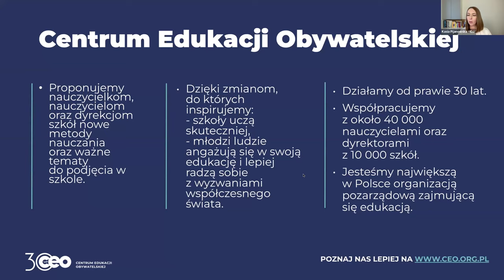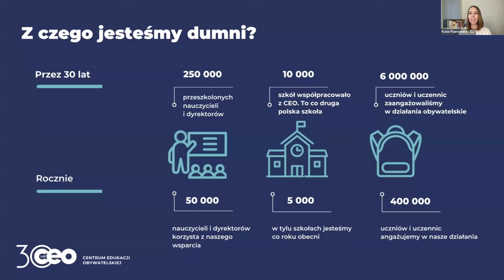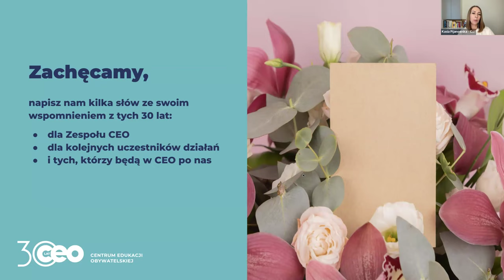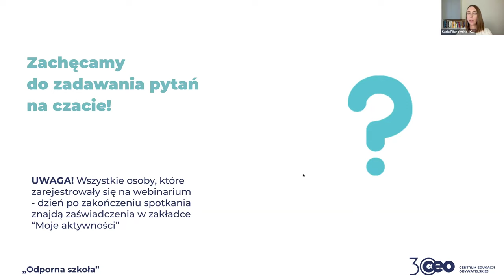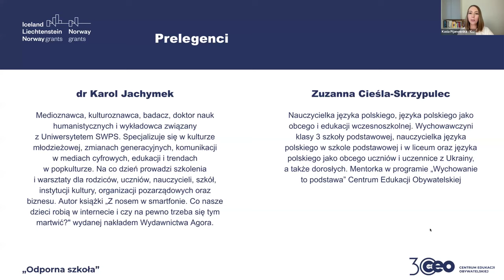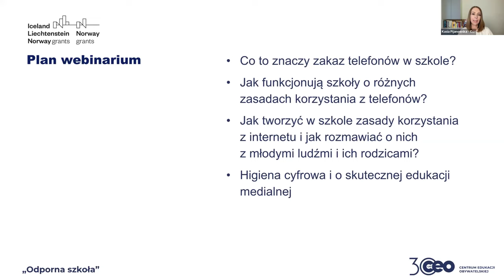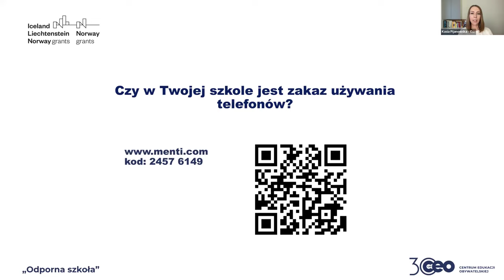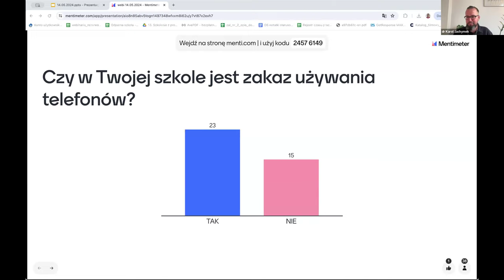Szkoła bez telefonów - tak czy nie?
„Tych młodych to teraz nic nie interesuje, tylko by w telefonach siedzieli”. Podobne opinie słychać nie tylko w pokoju nauczycielskim – smartfon stał się symbolem sytuacji, w której wszyscy się znaleźliśmy. Może jednak zamiast winić technologię, warto spróbować zrozumieć młode pokolenie, które przecież nie zna świata bez internetu. Jak zatem rozmawiać z młodzieżą, by lepiej poznać i zrozumieć jej punkt widzenia?

Podczas webinarium z cyklu „Odporna szkoła” pytaliśmy doświadczonej nauczycielki oraz znawcy nowych mediów o to:

🔵 czy młodzi rzeczywiście „nic nie robią”, gdy scrollują internet?
🔵 co dokładnie oznacza zakaz używania telefonów w szkole i czy ma on sens?
🔵 jak tworzyć w szkole zasady korzystania z internetu i jak rozmawiać o nich z młodymi ludźmi i ich rodzicami?
🔵 jak funkcjonują szkoły, które wprowadziły różne zasady korzystania z telefonów?
🔵 co oznacza pojęcie „higiena cyfrowa” i jak prowadzić edukację medialną, by nie zniechęcać do nowych technologii, lecz pokazywać jak dobrze z nich korzystać?

Byli z nami:
🌟 Zuzanna Cieśla-Skrzypulec – nauczycielka języka polskiego, języka polskiego jako obcego i edukacji wczesnoszkolnej. Wychowawczyni klasy 3 szkoły podstawowej, nauczycielka języka polskiego w szkole podstawowej i w liceum oraz języka polskiego jako obcego uczniów i uczennice z Ukrainy, a także dorosłych. Mentorka w programie „Wychowanie to podstawa” Centrum Edukacji Obywatelskiej.

🌟 dr Karol Jachymek – medioznawca, kulturoznawca, badacz, doktor nauk humanistycznych i wykładowca związany z Uniwersytetem SWPS. Specjalizuje się w kulturze młodzieżowej, zmianach generacyjnych, komunikacji w mediach cyfrowych, edukacji i trendach w popkulturze. Na co dzień prowadzi szkolenia i warsztaty dla rodziców, uczniów, nauczycieli, szkół, instytucji kultury, organizacji pozarządowych oraz biznesu. Autor książki „Z nosem w smartfonie. Co nasze dzieci robią w internecie i czy na pewno trzeba się tym martwić?" wydanej nakładem Wydawnictwa Agora.

Webinarium poprowadziła Kasia Pijanowska ekspertka edukacyjna i koordynatorka cyklu „Odporna szkoła”.

Inicjatywa finansowana przez Islandię, Liechtenstein i Norwegię z Funduszy Norweskich i EOG w ramach Funduszu Współpracy Dwustronnej.